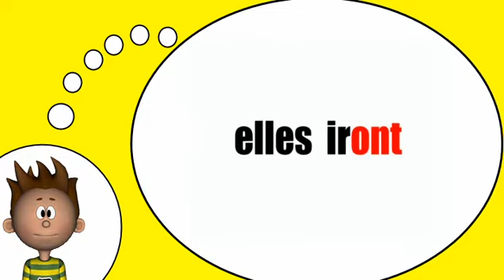我学习法语 = 动词=去=将来时态